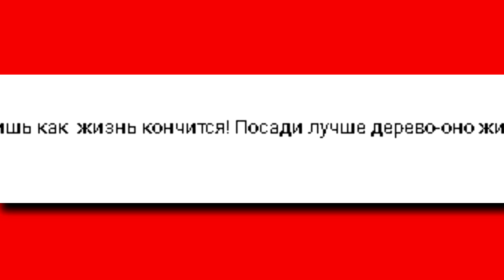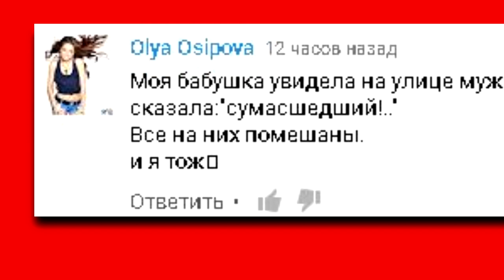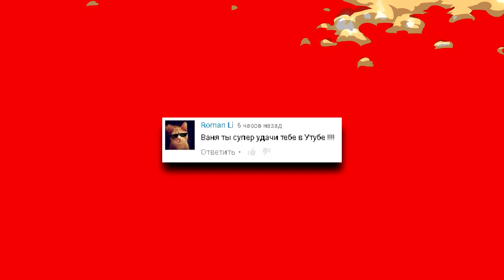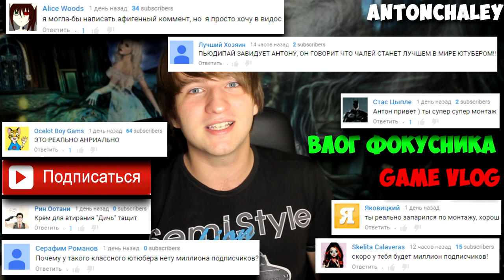ПОКЕМОН ГО ИВАНГАЙ-САМЫЕ ЭПИЧНЫЕ КОММЕНТАРИИ О POKEMON GO!!!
Игра покемон гоу  в россии набирает просто дикую популярность!
При том, что она официально не вышла в этих странах!
И как ее тогда скачать?
Можно сделать это не официального, то есть вне закона!
Скачать установочный файл Pokemon go с любого популярного сайта!
Если вкратце о сюжетище игры
То ты ходищь по улице с включенной камерой и ищешь покемонов!
А потом сражаешься за обладение Покигимов!
Со стороны это выглядит довольно странно!
Но сегодня о том что люди думаю о этой игре!
Для это мы вязли самое популярное видео о покемонах иВАНГАЙ покемон го, которое сейчас имеет
боольше 2 с половиной милионов просмотров.
И выбрали самые эпичные комментарии по этим видео!